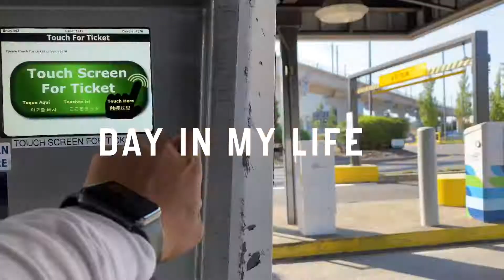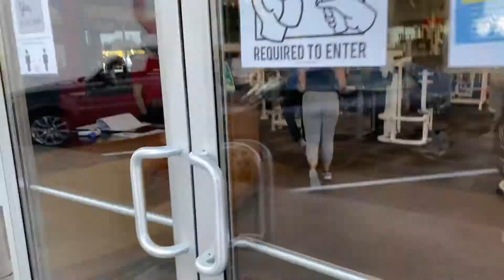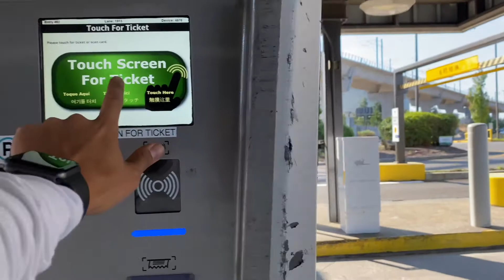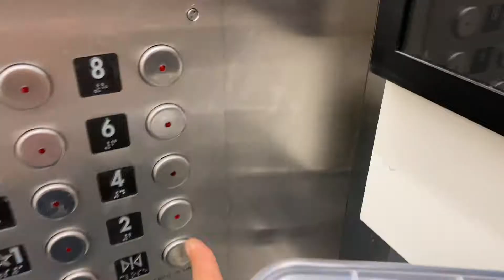DAY IN THE LIFE | How to Eat Clean | Balance Work and Fitness | Accomplish Goals and Improve Running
We are back with another video! I wanted to show you all a more personal part of my life and take you with me for a whole day. We dive into what I eat in a day, my workouts, work, and everything else in between. Hopefully you can take away some tips on fitting your priorities into your day, no matter how busy you are.